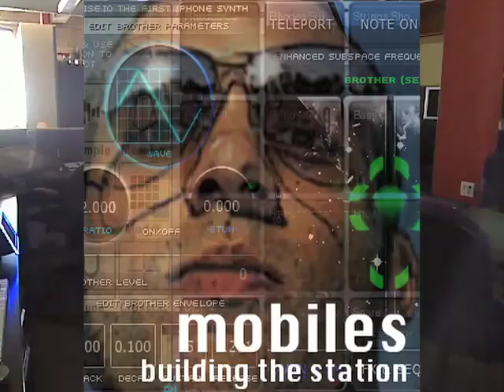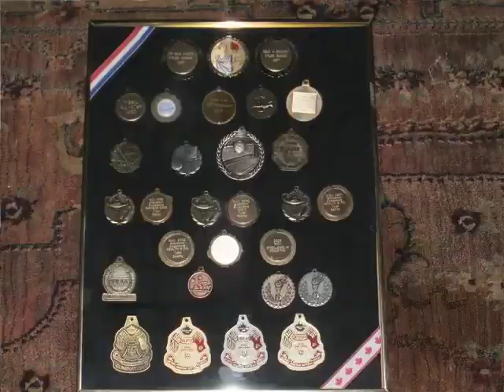Tyler Sammy will win Wipeout Canada!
This is my video to help me get on Wipeout Canada. Let me know what you think! The background audio track was also created by me (aka Building The Station) it's called Bounce128.